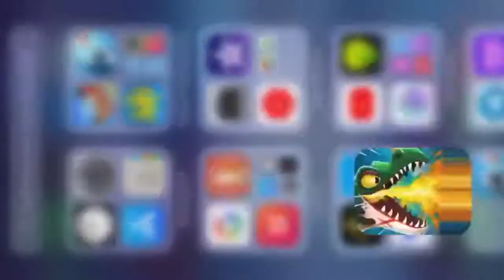Hungry Dragon - Unlocked and Testing the New Skin Jadeguard #60